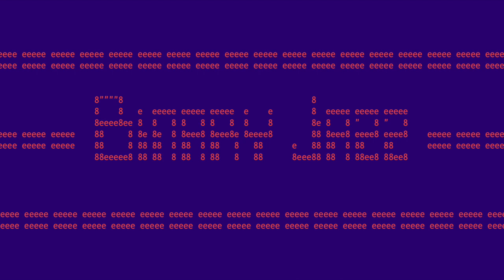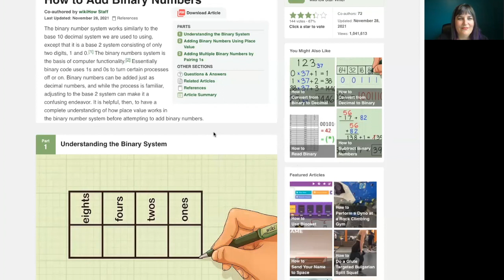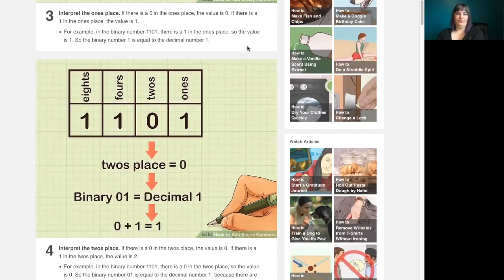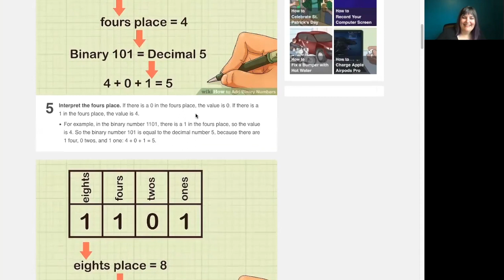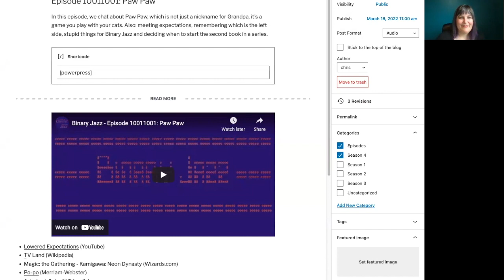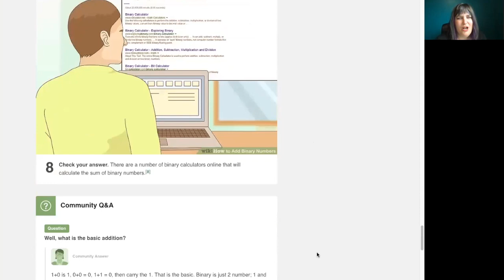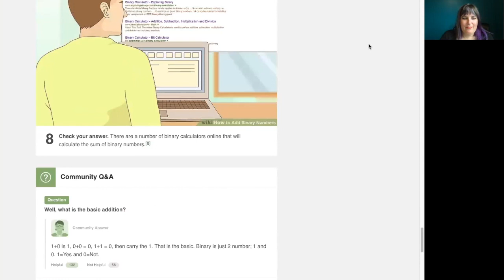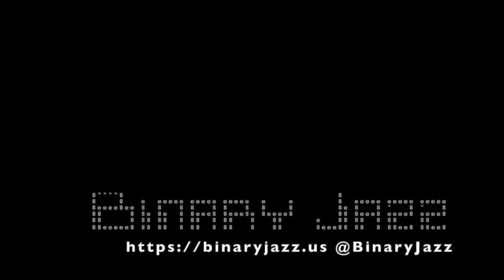Binary Jazz - Episode 10011010: Vermillion Border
In this episode, Binary Jazz crosses the vermillion border into unsavory flavors. Also time, binary, and what we're watching.